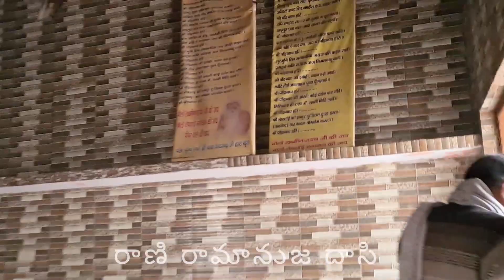శేష శయనుడు @ బృందావనం # గోవింద జీయర్ # Sesha sayanudu @ Brundavanam # Govinda jeeyar